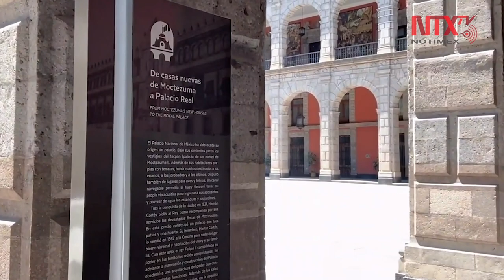Algunas lecciones de la pandemia COVID-19: AMLO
“Son ocho lecciones y desde luego una parte que fundamenta lo que considero está sucediendo y cómo debemos de pensar un nuevo modelo económico ante el fracaso del neoliberalismo y también cómo reforzar valores culturales, morales, espirituales, cómo pensar en la fraternidad universal, cómo darle su sitio, su lugar a las culturas que nos han salvado”.